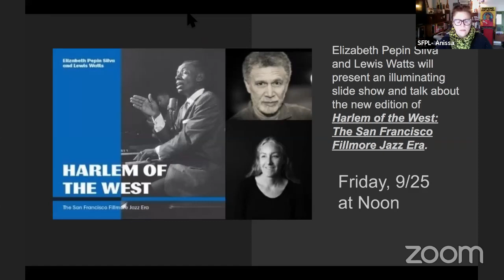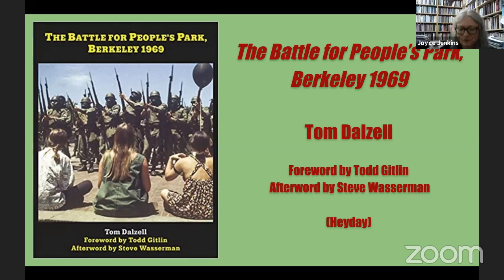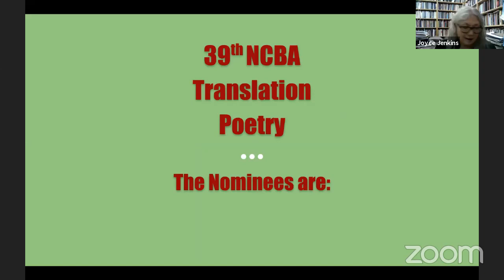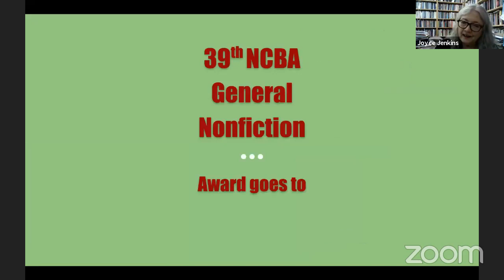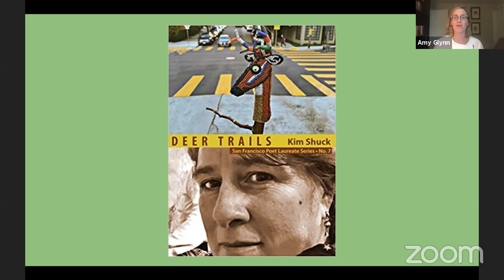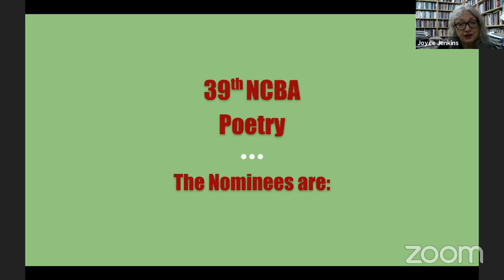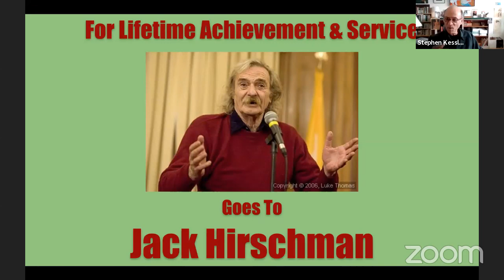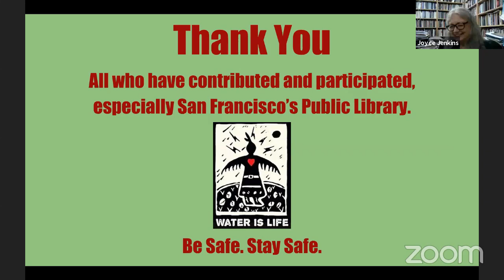39th Northern California Book Awards